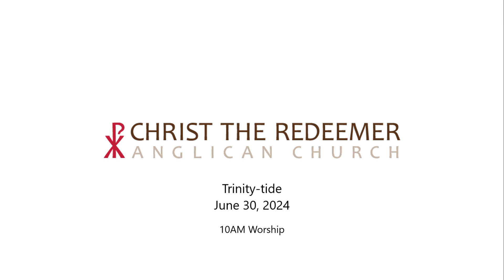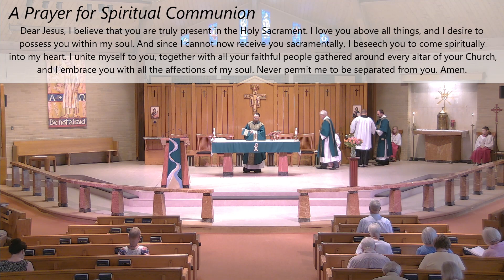Trinity-tide - June 30th, 2024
Worship services at Christ the Redeemer Anglican Church
Join us at 10AM on Sundays